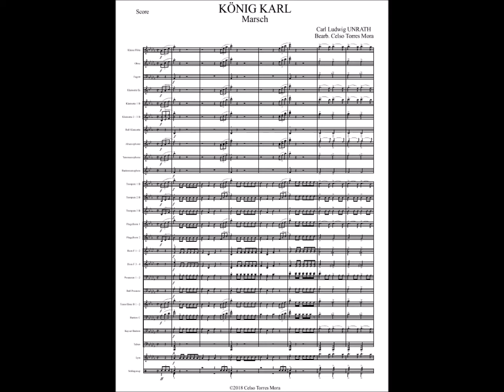König Karl Marsch (Unrath)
Marcha  König Karl de Carl L. Unrath (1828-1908, dedicada al Rey Carlos  I de Württemberg.